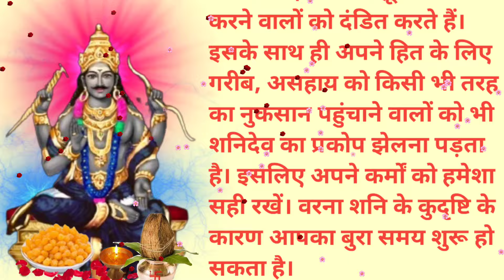शनि की खराब दशा से हैं परेशान तो कीजिये शनिवार सरसों के तेल ये उपाय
शनि की खराब दशा से हैं परेशान तो कीजिये शनिवार सरसों के तेल ये उपाय । जीवन में नही सतायेगा

vastu tips
vastu shastra
easy vastu
shanivar ke upay
shanivar ke totke
vastu short